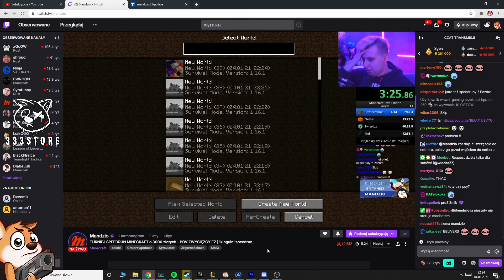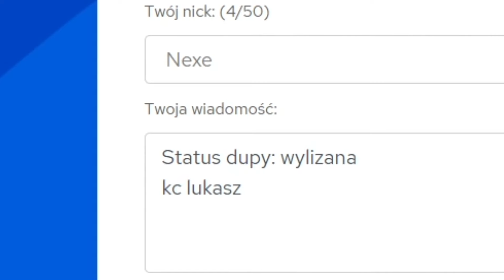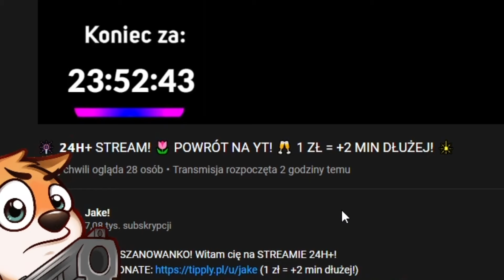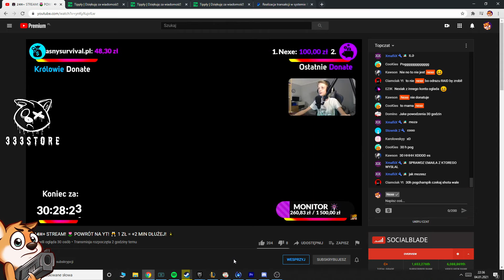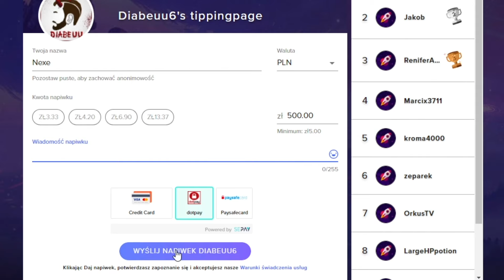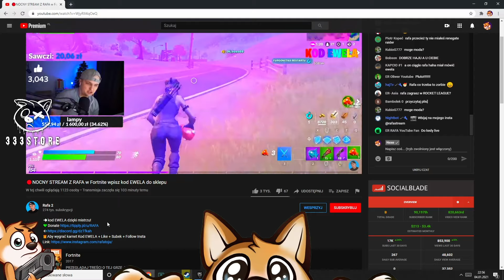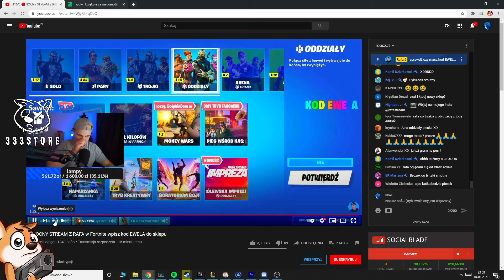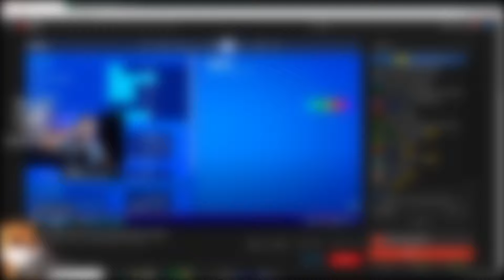Donejtuje STREAMERÓW jeżeli powiedzą że jestem fajny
Inspiracja: @TheNitroZyniak